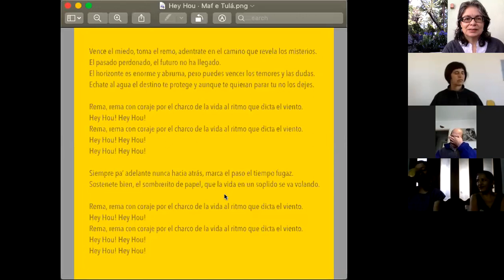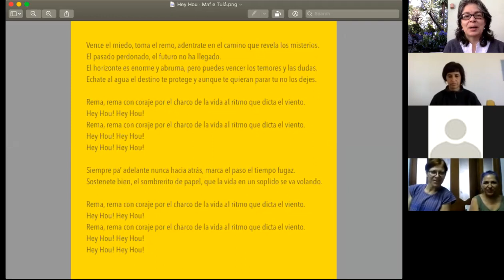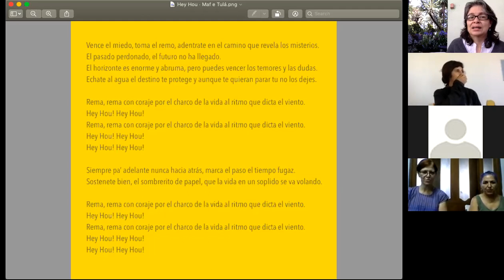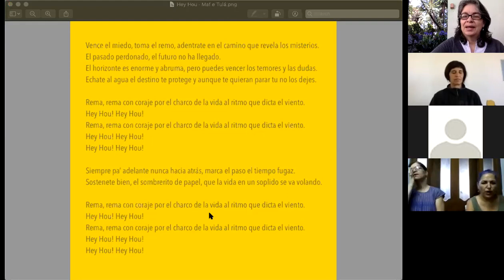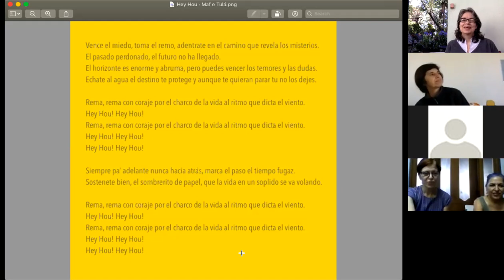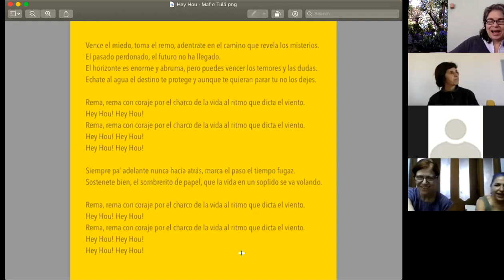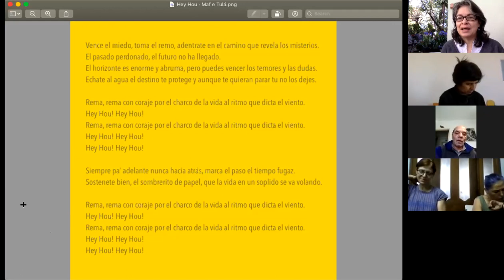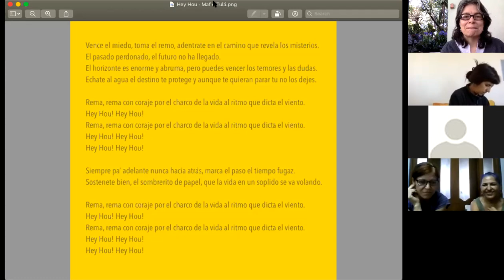CERO · La confianza del/a guerrera · Clases 4: La nada